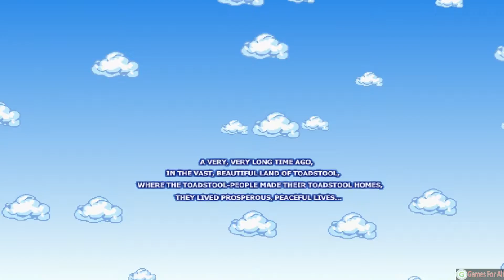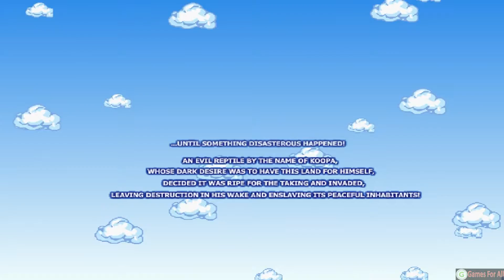Super Mario Bros-3-Mario Forever Gameplay+Secrets,Секреты(1-part)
Описание-Description:

Games,Computers,Android